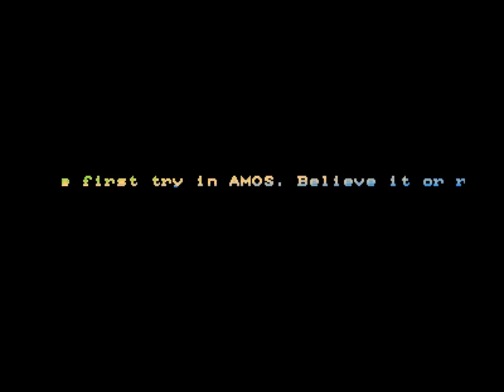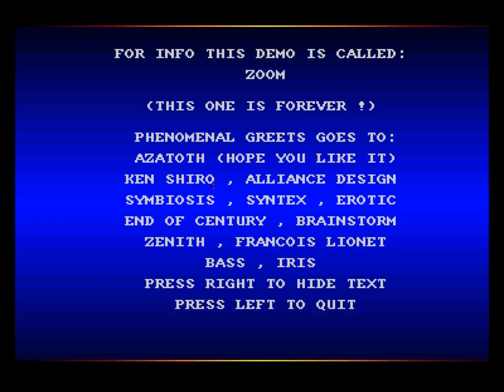Zoom by Phenomena | Amiga demo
a "fake" Amiga demo supposedly done in AMOS
released at the Iris New Year Conference 1991